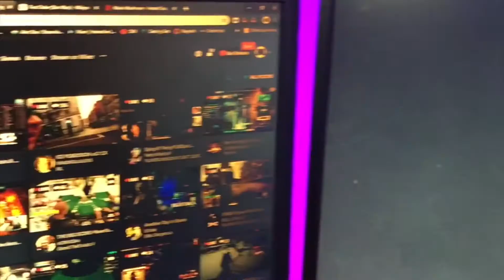Updated setup video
Hi, my name is Val! I play Destiny 2 mostly but I also play a wide variety of other games like Paladins, Fortnite, CoD, Monster Hunter and more!!!
My streamloots collection is now live! You can check it out in the